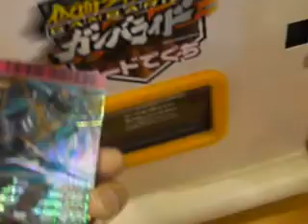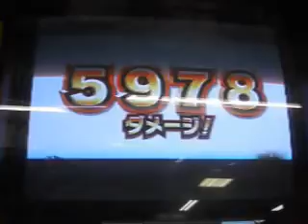ｶﾞﾝﾊﾞﾗｲﾄﾞ ｼｬﾊﾞﾄﾞｩﾋﾞ3弾LR2枚威吹鬼＆王蛇 4弾ﾌﾟﾚｲ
２０１３年３月２７日（水）撮影
３月２１日（木）に新弾稼働しましたが、ようやく我が家も初プレイ(~o~)

ｶﾞﾝﾊﾞﾗｲﾄﾞ ｼｬﾊﾞﾄﾞｩﾋﾞ4弾ｳｨｻﾞｰﾄﾞ初ﾌﾟﾚｲ

これが３ゲーム目で、ようやく当然３ステージ目(^_^;)
まあ、ほとんどプレイしないのでレベルも上がってませんが。。。(~_~;)

３弾途中で会社同僚からＬＲ２枚を譲ってもらって１回も使ってなかった
ですが、ようやく４弾になって初めて使用しました。。。m(__)m